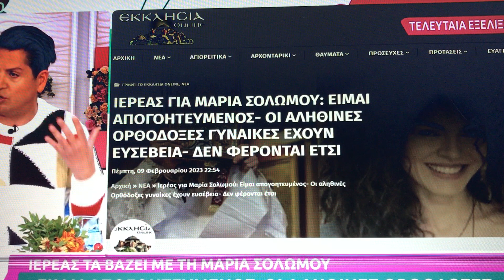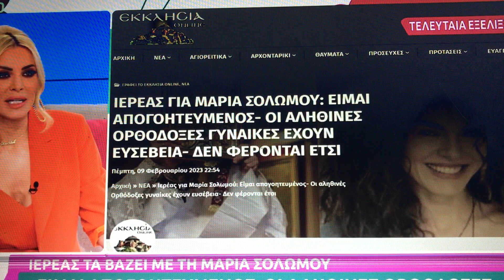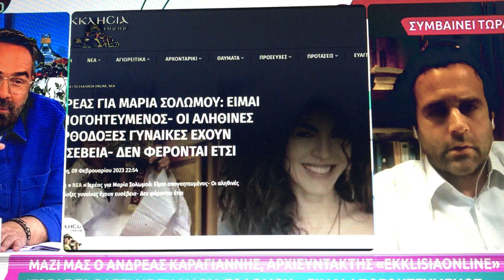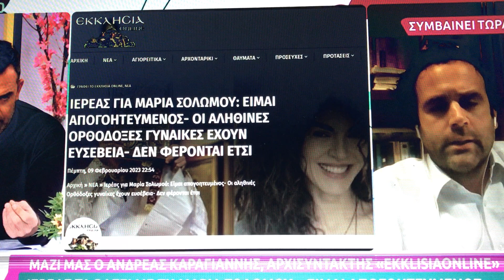Σφοδρή επίθεση στον Καραγιάννη από το πάνελ της Καινούργιου επειδή υπερασπίσθηκε τις Ορθόδοξες αξίες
Σφοδρή επίθεση στον Καραγιάννη από το πάνελ της Καινούργιου επειδή υπερασπίσθηκε τις Ορθόδοξες αξίες - Φωνές και ξεσπάσματα άνευ προηγουμένου προς έναν δημοσιογράφο που μεταφέρει απλά το ρεπορτάζ για ένα θέμα.